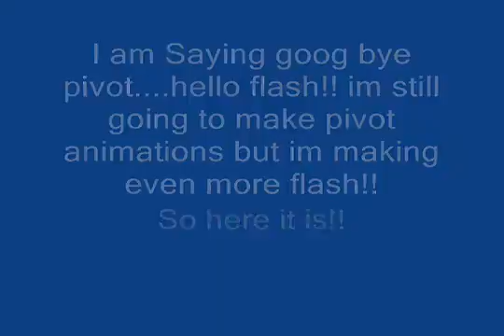My First Flash Animation!!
My First FLASH ANIMATION!! i got flash finally!!